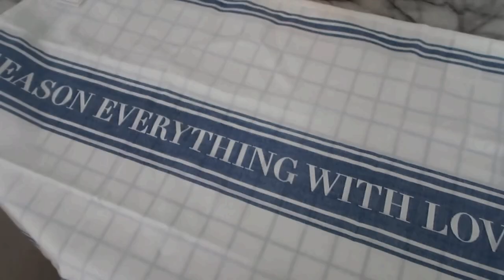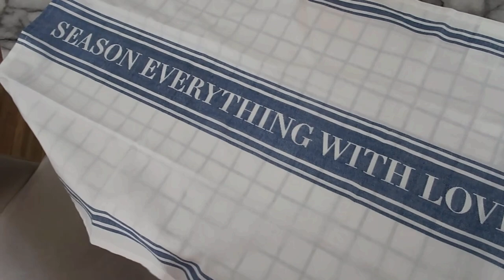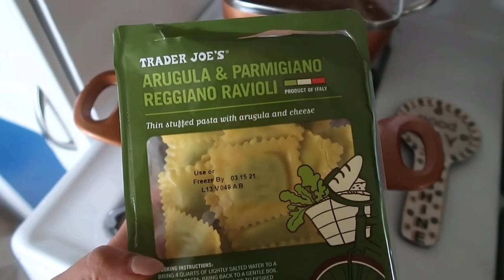BOTOX, HOW I USE DYSON AIR WRAP, & GRWM | BLAIR KHODAGHOLIAN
HOW I USE DYSON AIRWRAP, GRWM & WHAT I BOUGHT THIS WEEK

STYLE

BLACK BLAZER
WHITE BLAZER
GUCCI TIGHTS
COMBAT BOOTS
YSL BELT
SHIRT DRESS SIMILAR
KNITED VEST
CHANEL BAG
SWEETHEART NECK TOP
GOLD RING
CUBIC SIRCONIA RING
PEARL & GOLD EARRING
WHITE SOCKS
HOOP GOLD EARRING
TIE WAIST PANTS
BOOTS SIMILAR
COAT SIMILAR

BEAUTY

HAIR WRAP
BATH ROBE
OLAPLEX#3 HAIR TREATMENT
DYSON AIRWRAP STYLER
R+Co DALLAS THICKENING SPRAY
BRILLIANTINE - BUMBLE AND BUMBLE
BLOND ABSOLU HEAT PROTECTING SERUM
BUTTERFLY HAIR CLAMPS
GISOU HAIR OIL
MODERN RENAISSANCE EYE SHADOW PALETTE
MAYBELLINE LASH SENSATIONAL SKY HIGH MASCARA
E.L.F. COSMETICS FLAWLESS BRIGHTENING CONCEALER
GUCCI BRONZER

HOME

ELECTRIC LIGHTER
MARBLE BOARD SIMILAR
TASSELED CUSHION COVER
2-PACK TEA TOWELS
HAMMERED COPPER 10-PC. COOKWARE SET
WINE COASTER
WINE GLASS
OLLY SLEEP VITAMINS